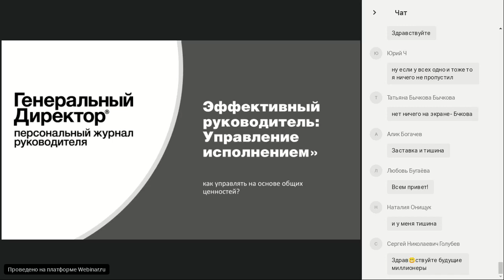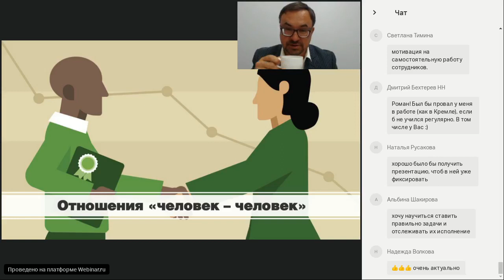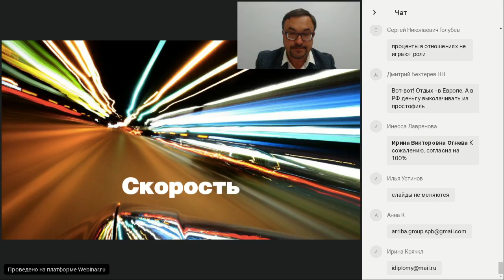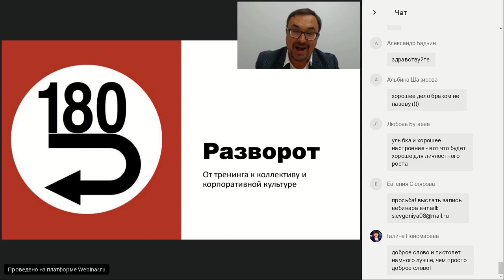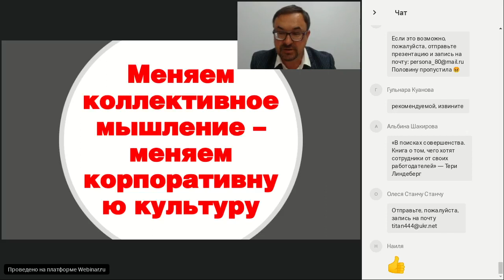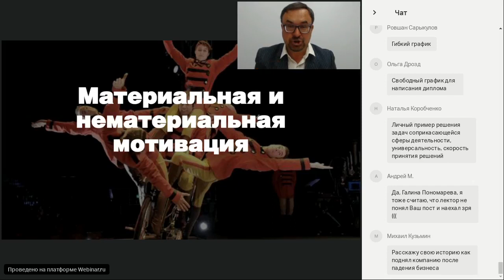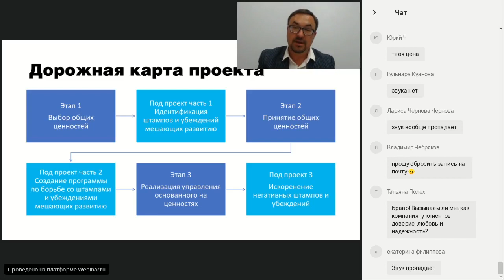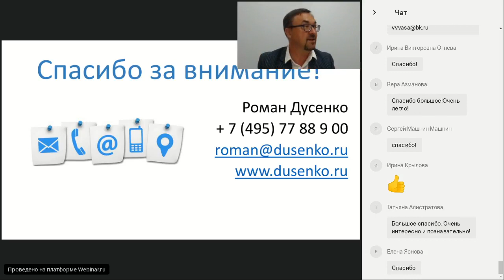Управление испонением Вебинар Эффективный руководитель Роман Дусенко #‎ТолькоВперед‬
Вниманию всех руководителей. Для вас. О том, что значит управлять поставленными задачами, и не только об этом.
Рассмотрим, казалось бы наискучнейший момент менеджмента под разными углами. Управление исполнением: новации, практика и взаимный опыт. Вебинар Эффективный руководитель Роман Дусенко #‎ТолькоВперед‬

Повышение эффективности деятельности, напрямую связано с управлением руководтелем исполнения поставленных им задач своим сотрудникам.
Для этого используются технологии понимания и декомпозиции задач, групповые методы работы для выработки и поиска вариантов решения задач, постановки, выбор правильного исполнителя, создание системы промежуточного контроля, оценку человеческих ресурсов, использование digital технологий, назначения наставников и так далее.

Всё это элементы сложного процесса: постановки и исполнения задач.

Достижение результатов, является системным процессом, и пронизывает всю организацию сверху до низу. От Генерального директора, до исполнителя, все вовлечены в процессы: или постановки и/ или исполнения поставленных задач.
Понимание иерархия задач, знание технологий постановки поручений, поиска решений для задач и проблем, основа управленческой компетенции современного менеджера

Вебинар Эффективный руководитель Роман Дусенко #‎ТолькоВперед‬